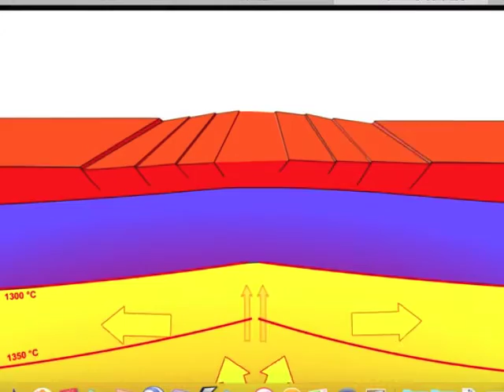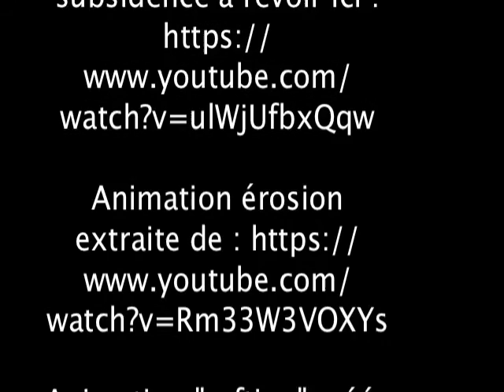prelles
Le tunnel de Prelles. Cette vidéo fait partie d'un voyage virtuel dans les Alpes destiné à des classes de TS.